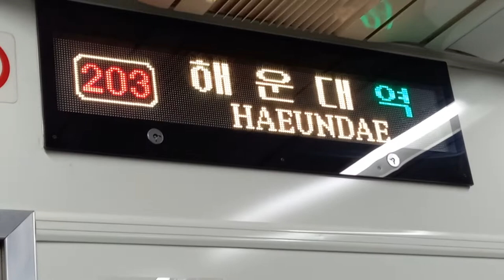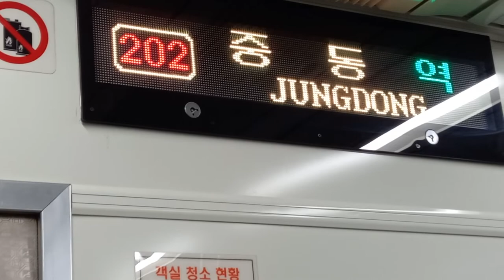부산교통공사 2호선 장산행 해운대-중동 주행영상, LCD(27)